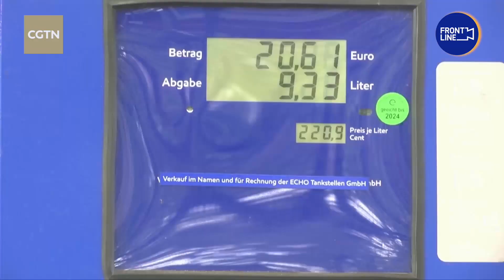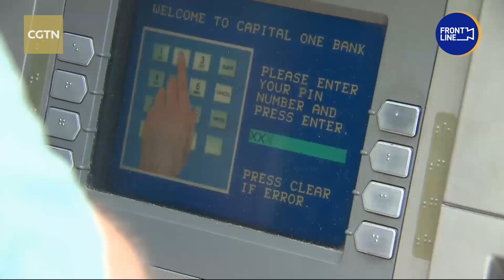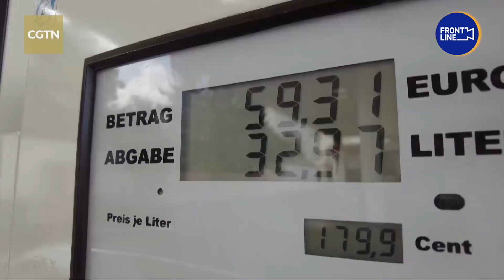InFocus: OPEC announces biggest cut since beginning of pandemic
The Organization of the Petroleum Exporting Countries (OPEC) has agreed to steep oil production cuts, curbing supplies in an already tight market. The U.S. has called the surprise decision "shortsighted." The group of major oil producers, including Saudi Arabia and Russia, announced the production cut after its first in-person meeting since March 2020. The reduction is equivalent to roughly 2 percent of global oil demand. CGTN's You Yang has more.